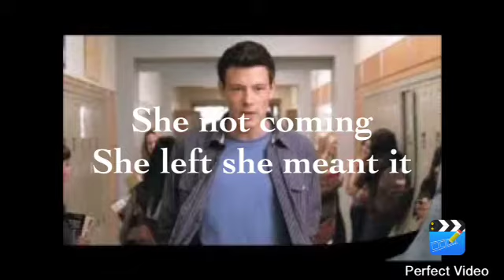Who what why